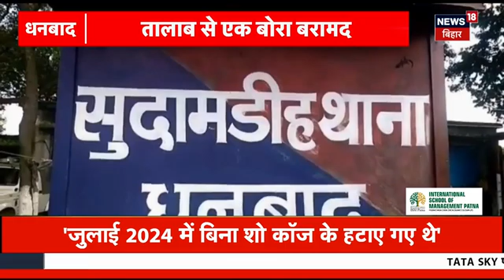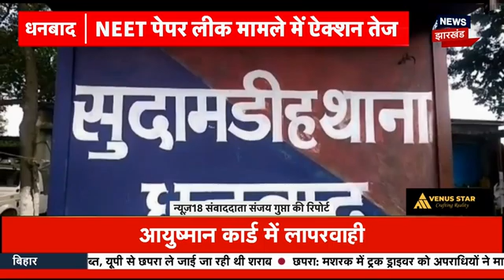Jharkhand New DGP : हेमंत सरकार में पांचवे डीजीपी बने अनुराग गुप्ता, क्यों रहे हैं चर्चा में ।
1990 बैच के आईपीएस अधिकारी अनुराग गुप्ता (IPS Anurag Gupta) को राज्य सरकार ने झारखंड के डीजीपी का अतिरिक्त प्रभार सौंप दिया है। इस संबध में राज्य सरकार की गृह कारा एवं आपदा प्रबंधन विभाग ने अधिसूचना जारी कर दी है। बता दें कि अनुराग गुप्ता वर्तमान में वे सीआईडी के डीजी हैं और उन्हें एसीबी के डीजी का भी अतिरिक्त प्रभार मिला हुआ है.